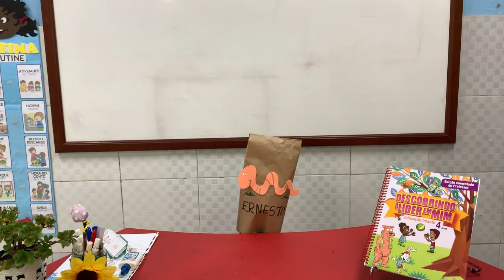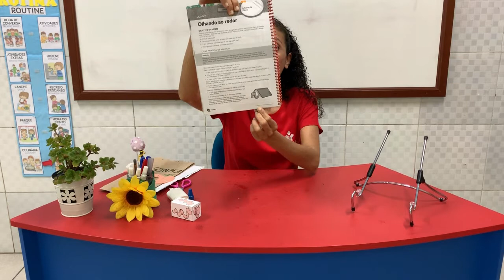13/07 - 1° PERÍODO (EI) - ARTE - AULA MONTAGEM DO BONECO ERNESTO - MELRY ROSA